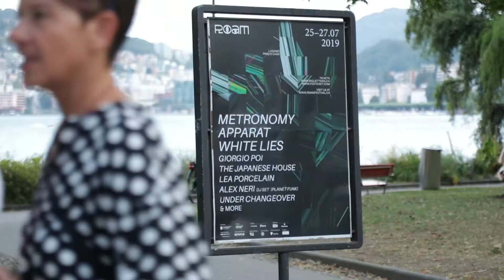Roam Festival Lugano 2019